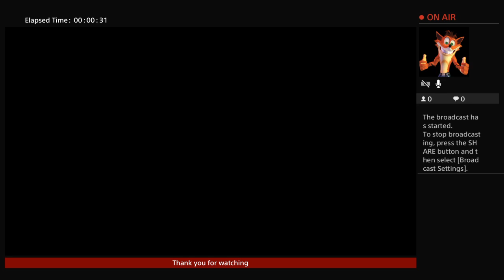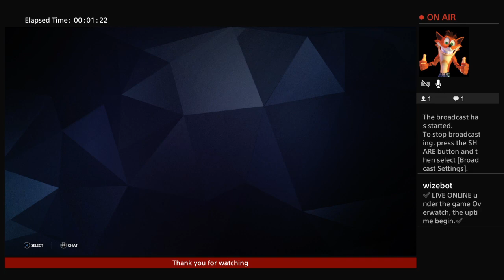Overwatch trying to get that loot